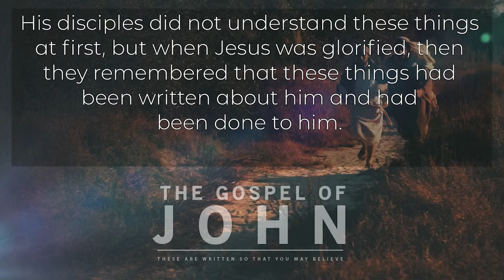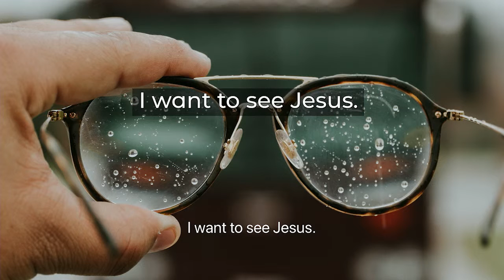The Gospel of John: This Way to the Cross. // Just Message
October 7, 2018 by Pastor Chad Ellenburg.